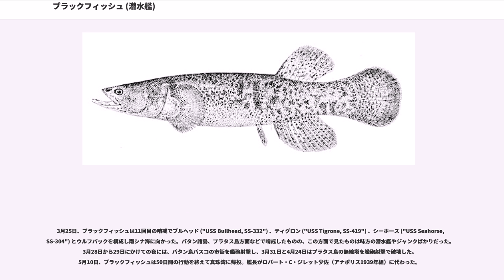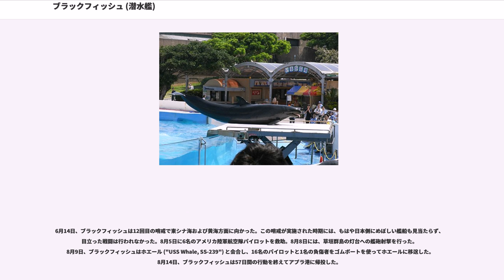ブラックフィッシュ (潜水艦)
ブラックフィッシュ (USS Blackfish, SS-221) は、アメリカ海軍の潜水艦。ガトー級潜水艦の10番艦。Blackfishとは、漠然と「黒い魚」を指すが、アメリカではオキゴンドウ・ユメゴンドウ・カズハゴンドウなど、「ゴンドウクジラ」類の通称であり、アメリカ公文書はクジラを由来と見なしている。

ブラックフィッシュはコネチカット州グロトンのエレクトリック・ボート社で起工する。1942年4月18日にヘンリー・ド・F・メル夫人によって進水し、レイモンド・W・ジョンソン中佐（アナポリス1930年組）の指揮下1942年7月22日に就役。アメリカ海軍ヨーロッパ方面軍の第50潜水艦部隊に配属された。最初の哨戒までに、艦長がジョン・F・ダヴィッドソン少佐（アナポリス1929年組）に代わった。

10月19日、ブラックフィッシュは最初の哨戒で西アフリカのダカール方面に向かった。ニューヨーク州ロングアイランドの最東端を出航し、トーチ作戦支援に急行。11月9日、ブラックフィッシュはの地点で3隻の輸送船と2隻の駆逐艦を発見して魚雷を2本発射し、1本が7,000トン級輸送船に命中した。11月25日、ブラックフィッシュは37日間の行動を終えてスコットランドのに帰投した。

12月20日、ブラックフィッシュは2回目の哨戒でイベリア半島西岸方面に向かった。この哨戒では中立国スペイン船を目撃した以外は、さしたる事件はなかった。1943年1月18日、ブラックフィッシュは29日間の行動を終えてロスネースに帰投した。

2月1日、ブラックフィッシュは3回目の哨戒でビスケー湾、ビルバオ方面に向かった。この哨戒でも相変わらず目撃するのはスペイン船ばかりであったが、2月19日夕刻、ブラックフィッシュはの地点でスペイン船とは明らかに趣が異なる2隻のドイツの艦船を発見。魚雷を2本ずつ計4本発射し、1本がドイツ哨戒艇 VP 408 に命中して撃沈したものの、直後に反撃を受け損傷した。この戦果の詳細が分かったのは戦後になってからのことだった。2月22日、ブラックフィッシュは22日間の行動を終えてコーンウォールのファルマスに帰投。に回航され、同地のイギリス海軍の乾ドックで修理が行われた。

4月5日、ブラックフィッシュは4回目の哨戒でアイスランド近海に向かった。この海域ではUボートの出入りを警戒した。5月14日、ブラックフィッシュは39日間の行動を終えてロスネースに帰投。艦長がエリオット・オルセン少佐（アナポリス1927年組）に代わった。

6月8日、ブラックフィッシュは5回目の哨戒で北大西洋に向かった。哨戒を終えると、そのままアメリカ本土に針路を向けた。7月26日、ブラックフィッシュは48日間の行動を終えてニューロンドンに帰投した。ブラックフィッシュは修理後、太平洋戦線に投入され、パナマ運河地帯を経てブリスベンに回航された。また、ダヴィッドソン少佐が艦長として復帰した。

10月19日、ブラックフィッシュは6回目の哨戒でビスマルク諸島方面に向かった。10月24日まで、同行していた潜水艦救難艦 ("USS Coucal, ASR-8") を目標艦とする夜間レーダー攻撃の訓練を行いつつ北上。哨区に到着後、11月18日、ブラックフィッシュはトラック諸島に向かう途中、「日本潜水艦に警戒すべし」との無電を受信した。当時周辺にはコーヴィナ ("USS Corvina, SS-226") とドラム ("USS Drum, SS-228") がおり、ブラックフィッシュは確かに11月13日にレーダーで潜水艦を探知し、18日にも4,500メートル先の潜水艦を確認している。しかし、彼我の区別がつかなかった。やがて浮上しドラムと交信したが「本艦ではない」との返事があった。コーヴィナからの返事はついになかった。11月23日未明、ブラックフィッシュはの地点で輸送船団を発見し、魚雷を6本発射して3回の激しい爆発を確認し、4,500トン級輸送船1隻の撃沈を報じた。ブラックフィッシュはこの輸送船団を追撃し、翌11月24日夜にの地点で二度目の攻撃をかけ、魚雷を6本発射したがその結果は分からなかった。12月4日、ブラックフィッシュは47日間の行動を終えてミルン湾に帰投した。

12月25日、ブラックフィッシュは7回目の哨戒でビスマルク諸島方面に向かった。12月29日にツラギ島に寄港し、ビスマルク諸島北方海域に針路を向けた。1944年1...